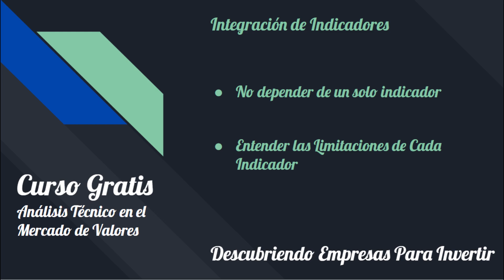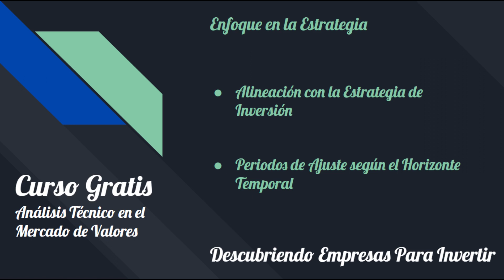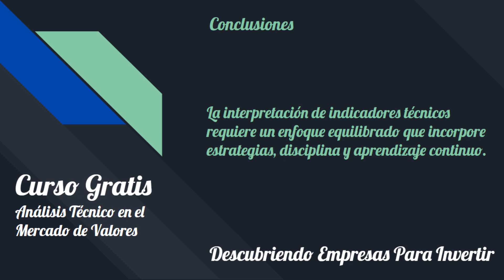Final Curso GRATIS de Análisis Técnico: Clase 6 - Consejos para Interpretar de Indicadores Técnicos🔍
¡Llegamos a la última parada de nuestro apasionante curso de análisis técnico! En esta Clase 6, desvelaremos los "Consejos Prácticos para la Interpretación de Indicadores Técnicos". Descubre cómo combinar sabiamente varios indicadores para obtener una visión más completa del mercado y recibe una advertencia crucial sobre la importancia de no depender exclusivamente de ellos. 🌐✨

🔍 Lo que Aprenderás:
Consejos Estratégicos: Recibe consejos prácticos sobre cómo integrar diversos indicadores técnicos para una perspectiva más completa.
Advertencia Esencial: Entiende la importancia de no depender ciegamente de los indicadores, manteniendo una visión holística del mercado.

💡 Por Qué Este Video es Esencial:
Si estás buscando llevar tu análisis al siguiente nivel, estos consejos son la guinda del pastel. Aprenderás a utilizar indicadores de manera sinérgica y, al mismo tiempo, a mantener la prudencia necesaria en tus decisiones.

¡No te pierdas esta última lección para perfeccionar tu arte en el análisis técnico!